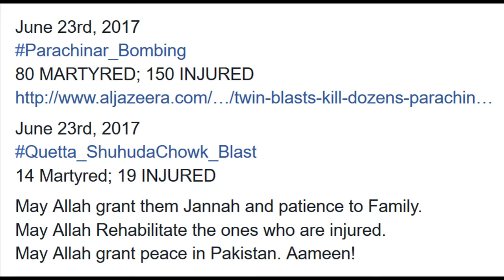Parachinar Bombing | Quetta Shuhuda Chowk Blast | Security Failure | 23 June, 2017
Parachinar Bombing: 80 Martyred
Quetta Bomb Blast: 14 Martyred
       May Allah grant Jannah to the martyrs and give patience to their families. Aameen. May Allah grant peace in Pakistan.